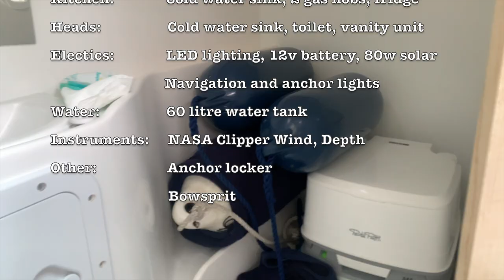Sedna 24 Yacht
This superb trailer sailor yacht is the Sedna 24, it's 7.30 meters long or 24 feet, 2.5m wide with a waterline length of 7.10m, and made by Sedna Yachts in Poland.

Its draught with the centerboard retracted is just 30cm and fully lowered 1.5m. There is 350kgs of ballast built into the hull which weighs 1,550 kgs and this particular yacht sits on an EXT3000 roller trailer from extreme trailers.

The cabin comprises two double berths, a child-size double bed, lounge seating for up to 6 people, and a central dining table that holds the retracted centerboard.

The portside bench seat quickly converts to a child-size bed which the addition of two supporting boards and cushions.

Moving aft towards the steps on the portside is the kitchen area, cold water sink, twin gas hob, fridge, and 6 cupboards.

On the starboard side, there is an enclosed head with a vanity unit, a cold water sink, and a chemical toilet. It’s a tight squeeze, but just enough space for a 6ft 6 person like me.

Accessed from the portside and behind the steps is a larger full-width double bed sitting beneath the cockpit. There is ample headroom, but for side sleepers, your hip is just a few centimeters beneath the ceiling, it’s a compact double bed that works very well on such a small yacht.

On deck there are three sails, a 16.4 square meters mainsail, an 8.1 m2 jib, and a 30m2 asymmetric spinnaker which is set on the Seldon GX7.5 top-down furler, making it easier for solo sailing.

The Sedna 24 has a class c certification for 1 to 6 people on inland and coastal waters, with wind strength up to force 6 and 2m waves.